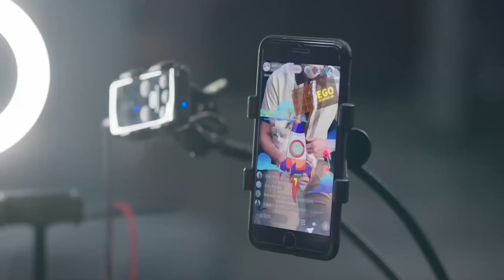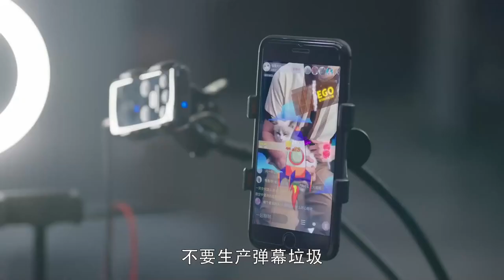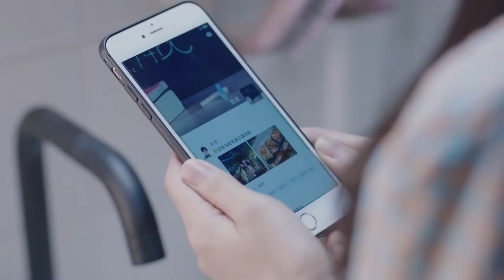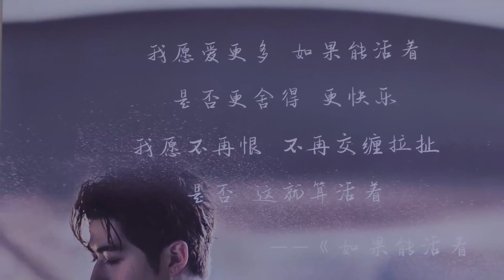家庭伦理电视剧【失控玩家🔞 25】|刘涛遇到丈夫出逃、留下巨债、事业受挫、母亲重病等一系列事件，跌入人生谷底/身为闺蜜的秦海璐给了她足够的依靠/两个人互帮互助成为自己的光|主演：刘涛、秦海璐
剧名Name：失控玩家
主演Cast：刘涛
简介：刘涛遇到丈夫出逃、留下巨债、事业受挫、母亲重病等一系列事件，跌入人生谷底/身为闺蜜的秦海璐给了她足够的依靠/两个人互帮互助成为自己的光